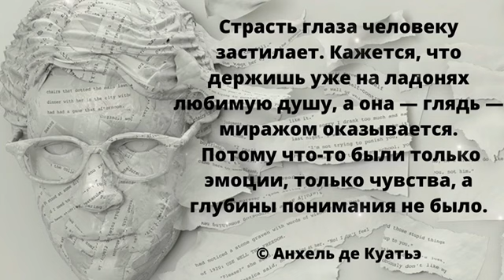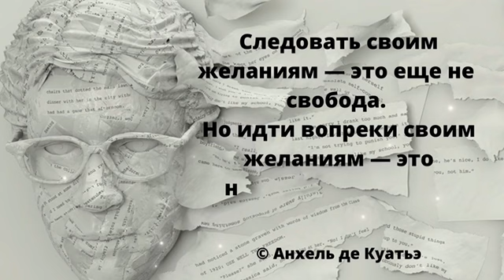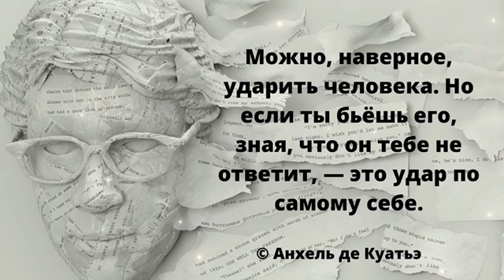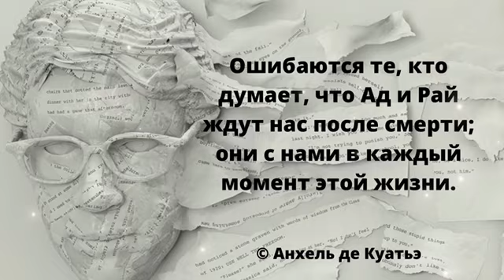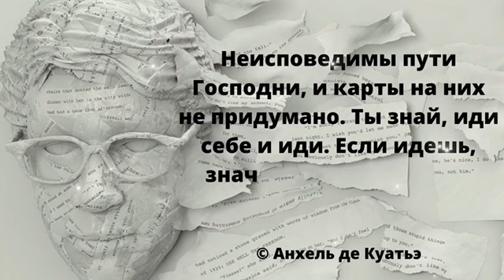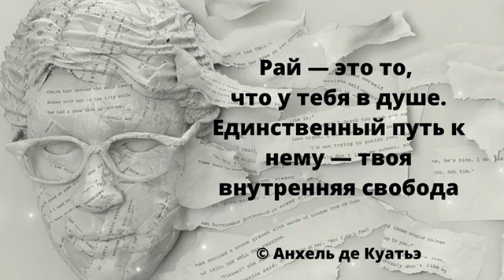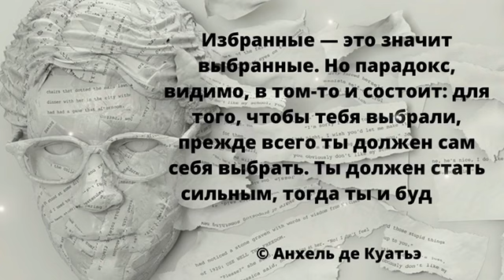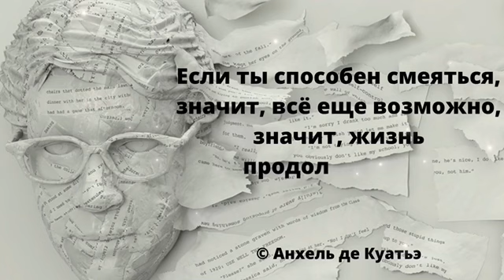Анхель де Куатьэ. Его личность окутана тайной. Цитаты и афоризмы.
Псевдоним, под которым в российской печати вышел ряд популярных книг в жанре философской притчи. Скорее всего за псевдонимом скрывается психолог, врач-психотерапевт Андрей Курпатов.
Согласно автобиографическим сведениям, сообщенным в предисловиях и текстах книг Анхеля де Куатьэ, он является мексиканцем французского происхождения. Отец писателя происходил из богатой французской семьи, однако сбежал от родителей и отправился в Мексику, где открыл свой цирк, в котором сам же и выступал. Заинтересовавшись индейскими культами, отец Анхеля познакомился с дочерью шамана племени Навахо. От этой связи и родился Анхель. Его дед Хенаро при рождении настоял на том, чтобы родители отдали ребенка ему. В результате Анхель де Куатьэ до 18-ти лет воспитывался дедом и до сих пор считает себя коренным индейцем Навахо. Дальнейшие подробности биографии писателя им самим не раскрываются, так как Анхель считает интерес читателя к личности автора праздным, а сведения эти совершенно лишними. Известно только, что он длительное время жил в России, в совершенстве владеет русским языком и предпочитает писать на нем, будучи уверен, что именно русский язык более всего подходит для раскрытия тайн бытия.
Изложенная писателем автобиография, столь неправдоподобна, что сразу же возникли версии о том, кто скрывается за псевдонимом Анхель де Куатьэ.